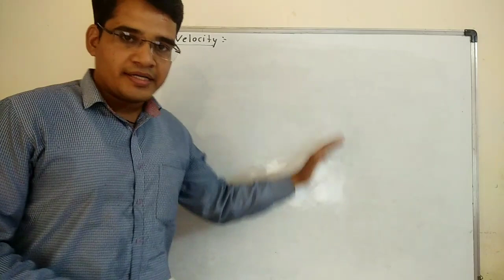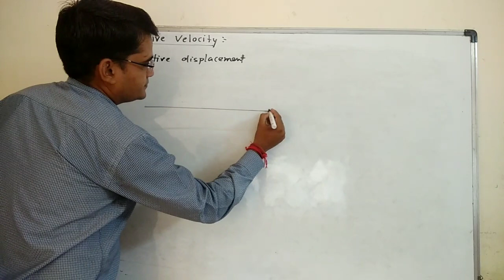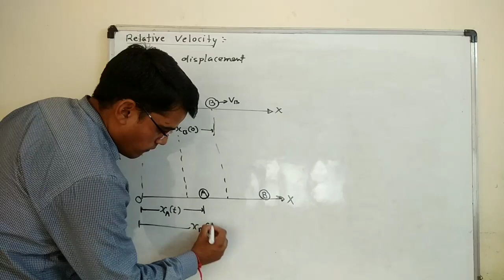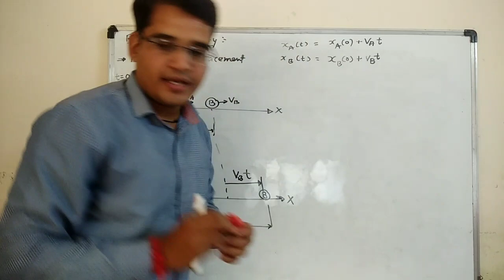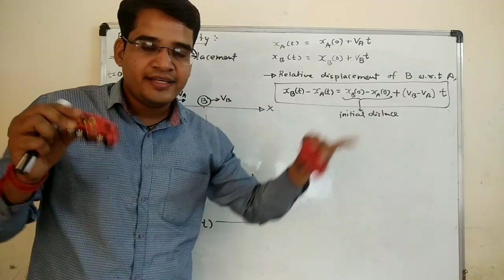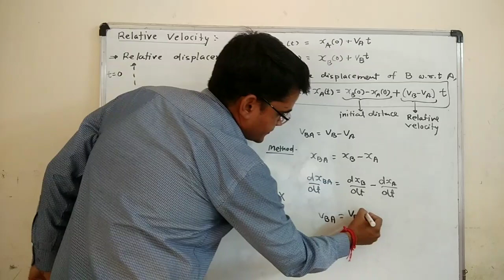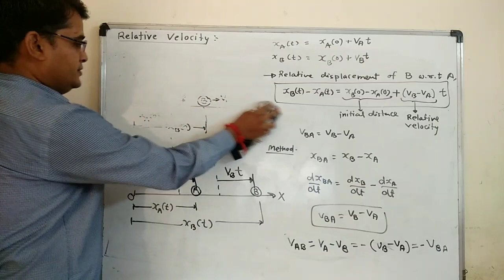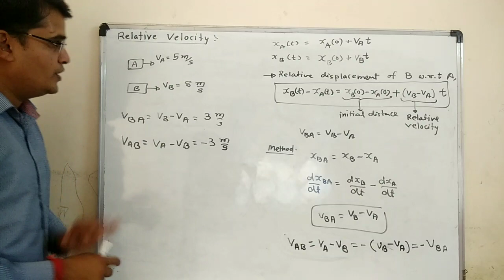Std-11 ¦¦ Chap-3 ¦¦ Relative Velocity ¦¦ NEET-JEE ¦¦Lecture - 1¦¦ by Ravindra H Sharma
very useful for NEET and JEE